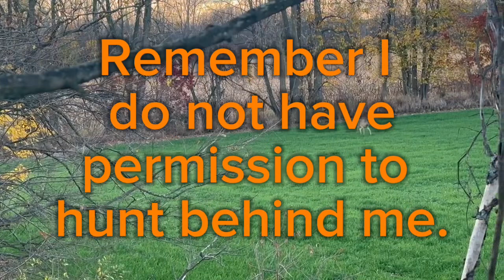2024 Michigan Whitetail Archery - Nosey Does and Buck Fawns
This 2024 whitetail season, I am devoted to being a better hunter than years before.  I am challenging myself to take a deer during archery season, and use only my muzzleloader during shotgun season, muzzleloader and late doe gun seasons.  I am using a Horton HD175 crossbow.  It has a red dot sight.  I am using my CVA Optima .50 caliber Muzzleloader.  I am hunting the wind and weather to my best ability, and trying to learn how deer react to certain situations.  I have a water hole, a deer blind in a tree, a ladder stand, a trail system in about 6 acres of field grass, and 5 food plots.  Please follow along as I document my experiences!